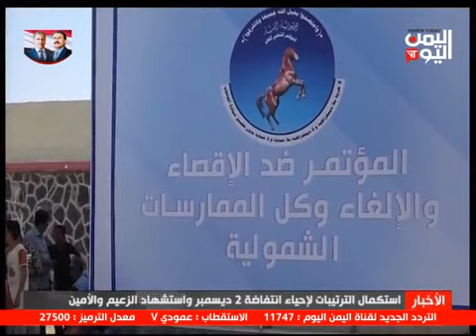استكمال الترتيبات لاحياء المهرجان الجماهيري لإحياء الذكرى الثالثة لاستشهاد الزعيم والأمين في المخا